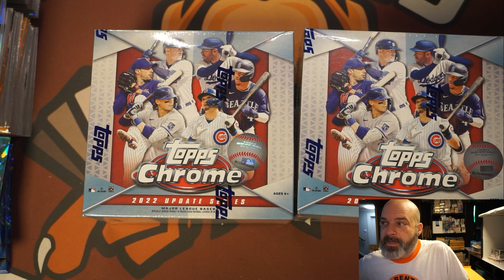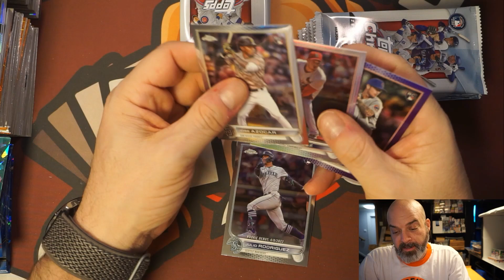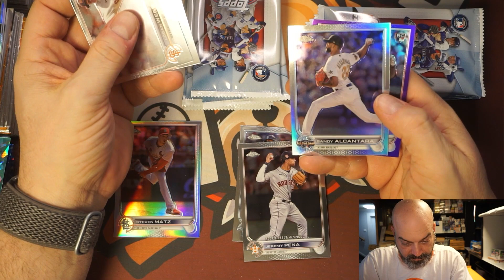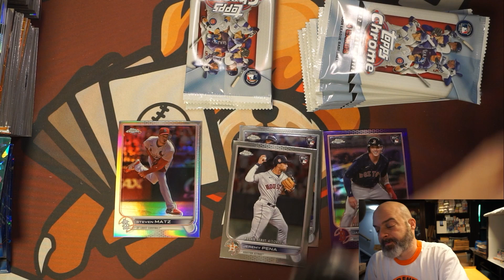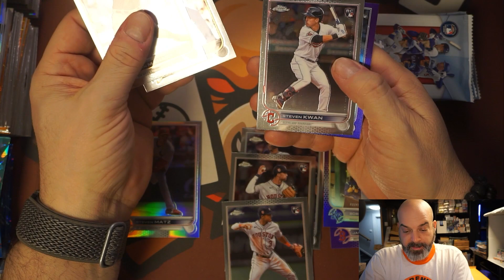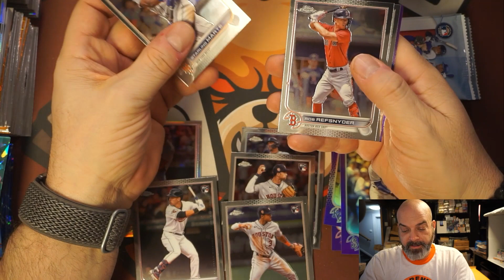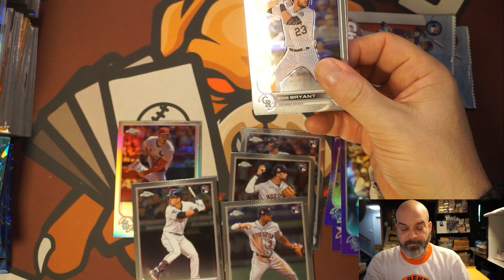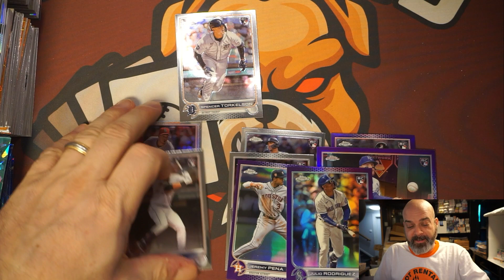Topps Chrome Update Megas! Great Purples Rookies!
Junkyard Breaks out in the world